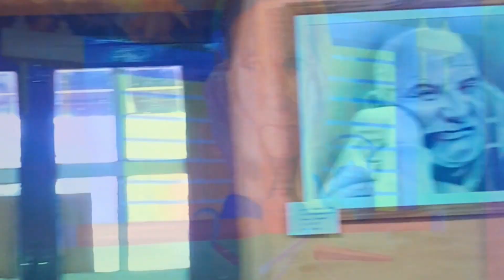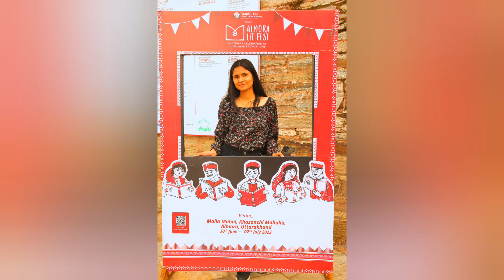Premashiart at Almora lit fest 2023 ❤️🎊